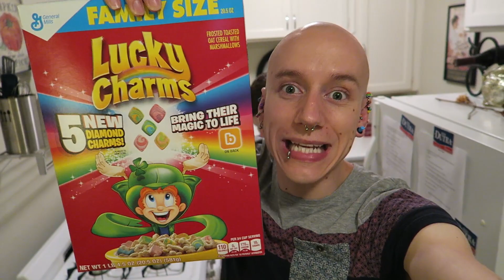Gays Invading LA - LA Vlogs | RolyUnGashaa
Love Y'all